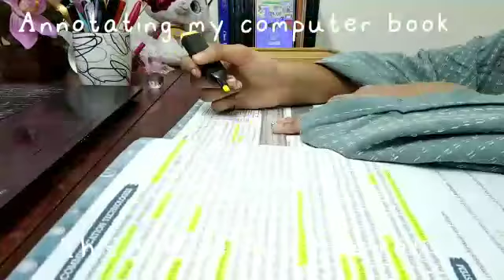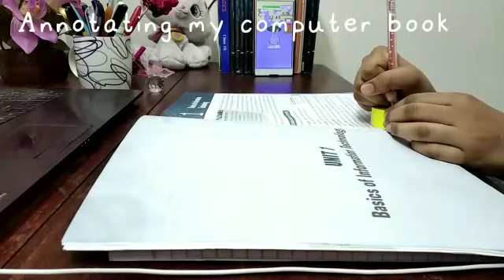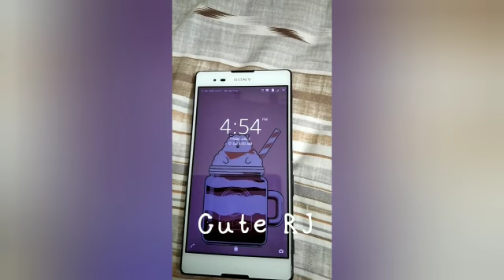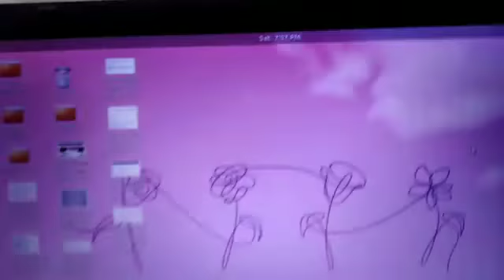study vlog | new bookend, a cow with an attitude, a lot of note-taking and annotating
BTS V and Jin- (Even If I Die, It's You) Hwarang OST Piano Cover by Doopiano: